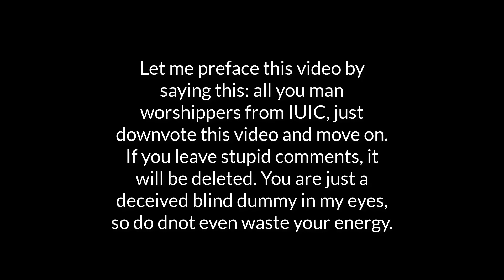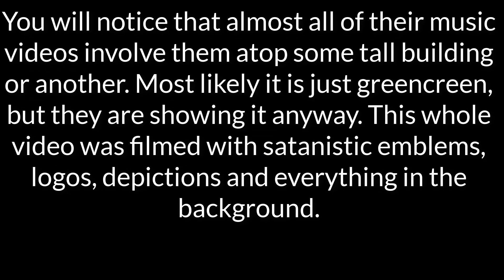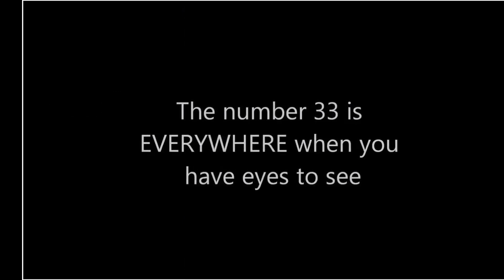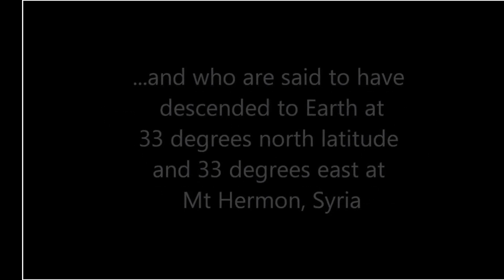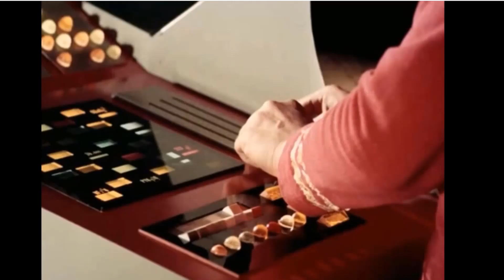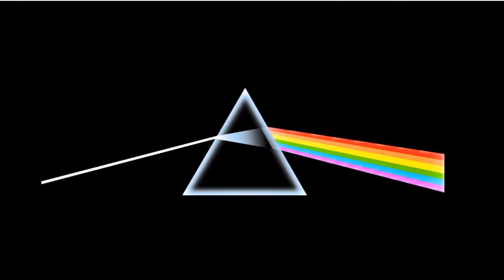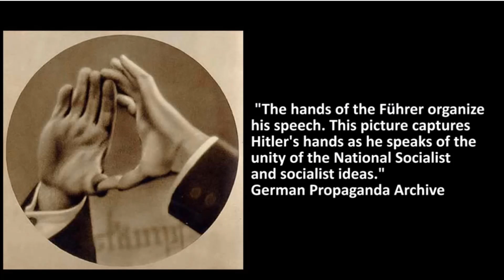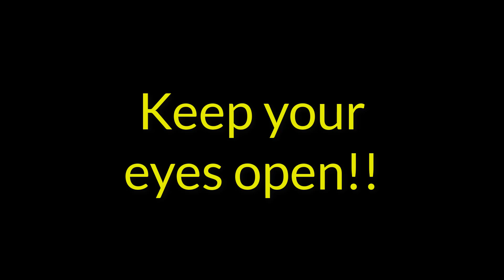ISRAEL UNITED IN CHRIST FREEMASONRY (Original Royalty Recordings Presents: Knew What I Knew)